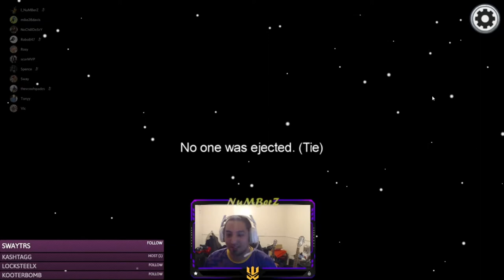Richard Sherman, Mike Davis and Adrian Colbert Among Us Games!!!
Literally Played Games with 3 NFL players. Im a Huge 49ers fan and all 3 were on the 49ers at one point and as you Know Sherman still is!